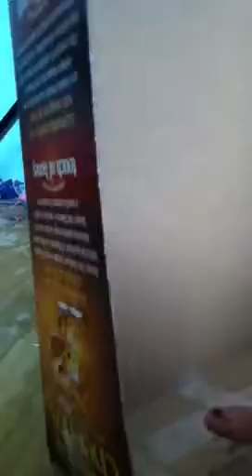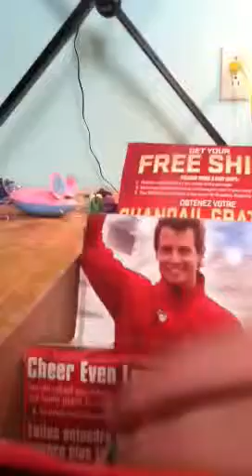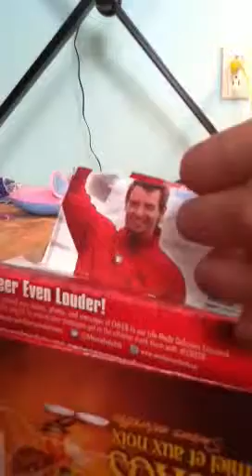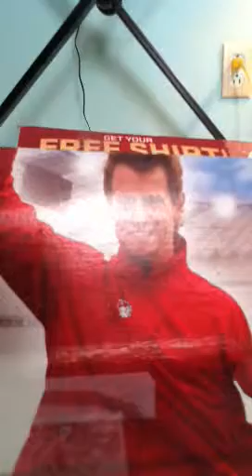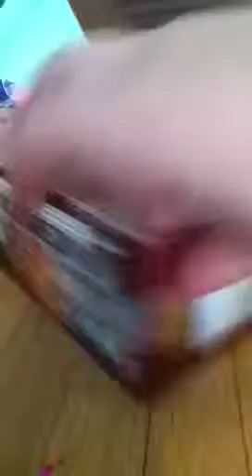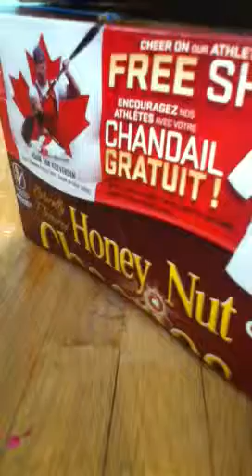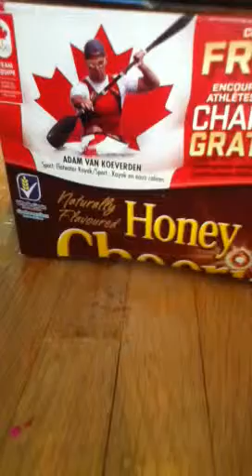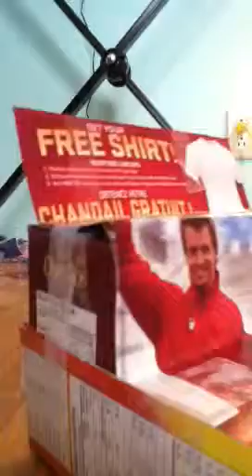DIY: Nail Polish Stand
Hey everyone hope you enjoy

Original vid by Thelceeing